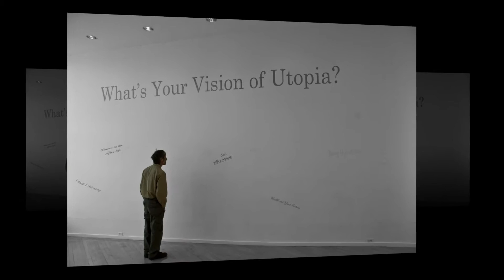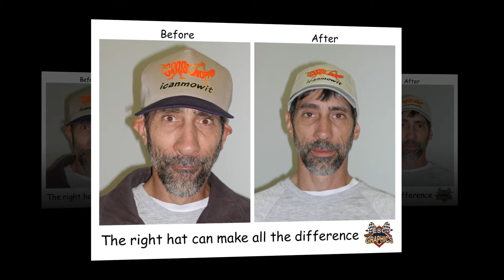Memories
A Collection of favorite photos from the past